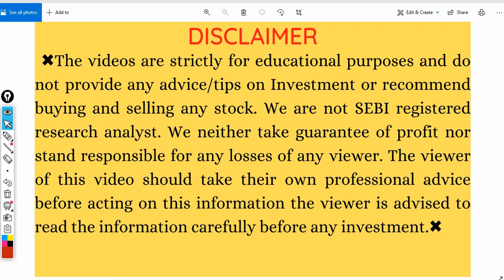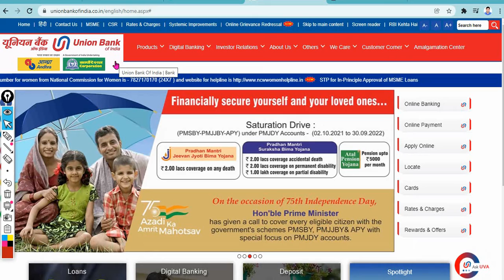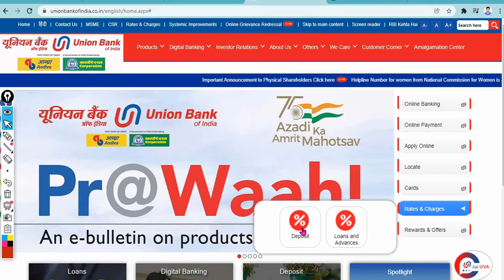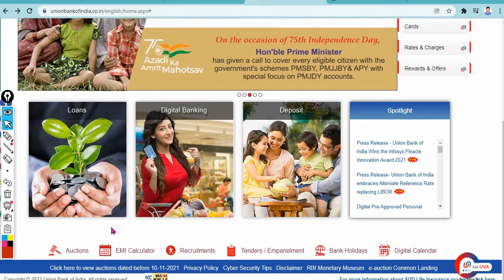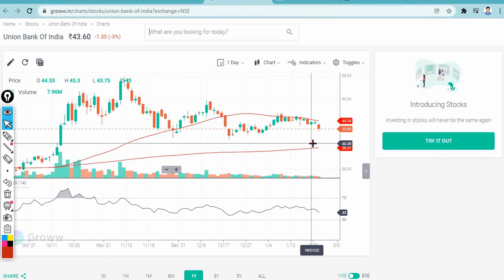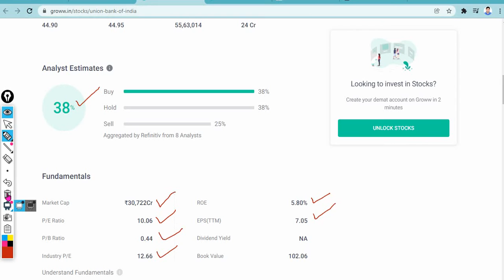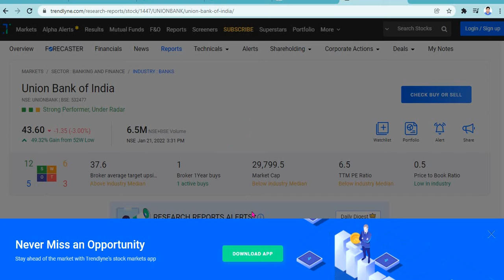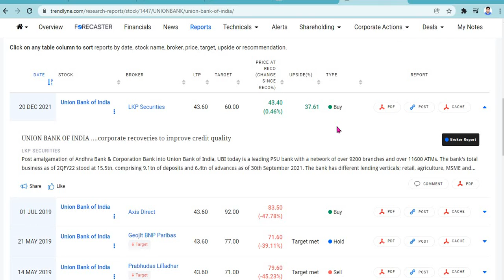UNION BANK OF INDIA SHARE PRICE, UNION BANK SHARE NEWS, UNION BANK OF INDIA SHARE LATEST NEWS 🎯